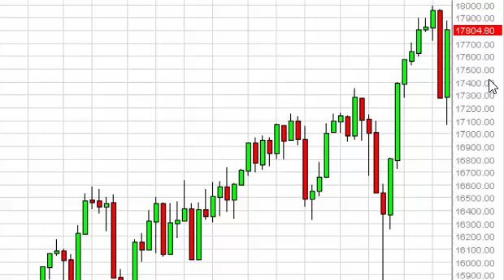Dow Jones 30 Week Forecast for the week of December 22, 2014, Technical Analysis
- December 22, 2014 index weekly technical analysis for the Dow Jones 30 INDEX. Find more information about Forex and Commodities News Technical Analysis Fundamental Analysis and Brokers on FX Empire